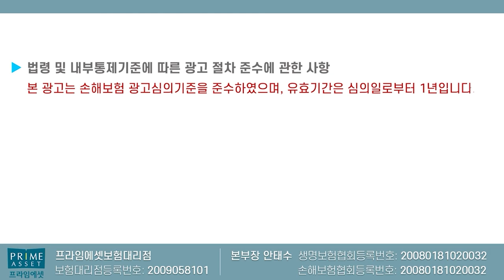[치아보험편] 보험금 안줄때 이렇게 하세요!! (100%받는 꿀팁~)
치아보험가입후 청구시 안줄때 이렇게
하세요!!

100%받는 노하우 공개합니다~

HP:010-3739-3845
카톡친구추가:r2an
카톡플러스친구:보험왕